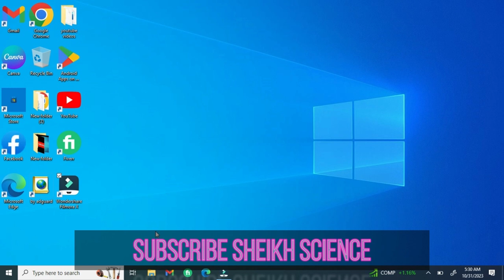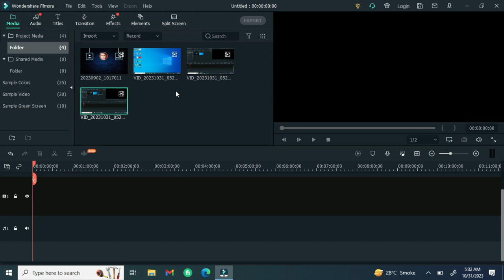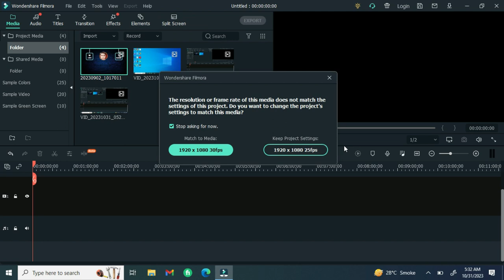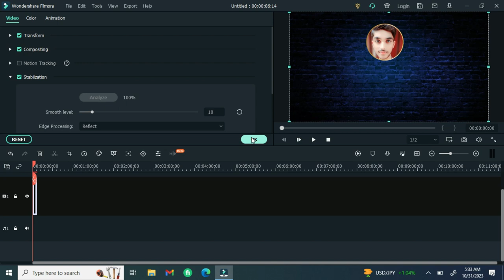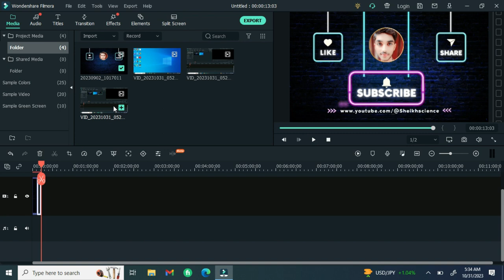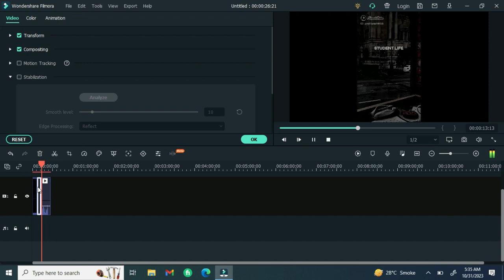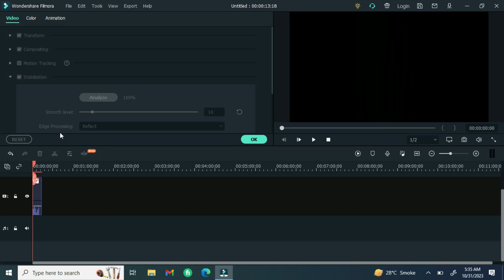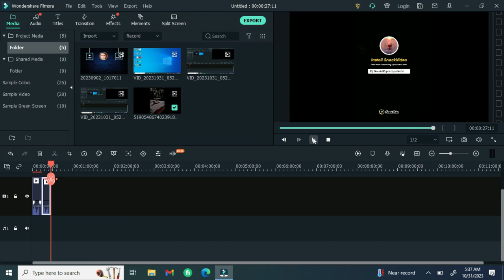How to Stabilize Shaky video in Filmora 12 | Filmora 2023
This video shows you how to stabilize your shaky videos using Wondershare Filmora 12

In this video we have provided a step by step procedure on how to stabilizing the shaky video in Filmora video editing software

Don't miss out on our tutorial that will have you editing like a pro in no time so watch now to quickly stabilize any shaky footage with ease!

How to stabilize Shaky video in Filmora 12 - Tutorial for beginners